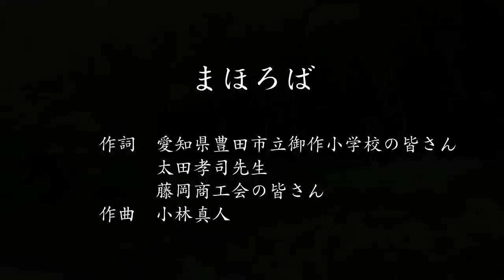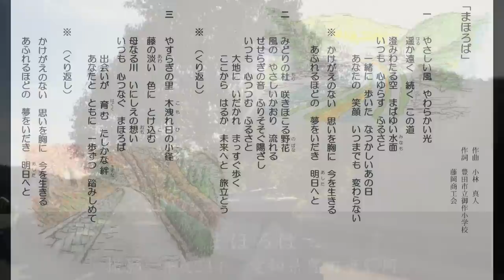小林真人「まほろば」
作詞　愛知県豊田市立御作小学校の皆さん
　　　太田孝司先生
　　　藤岡商工会の皆さん
作曲　小林真人

2012年9月5日　録音

小林真人のCDは「株式会社スケールトーン」のサイト購入ができます。

「風詞ーかぜことばー」小林真人　CDアルバム

「オーロラストーリー~星野道夫・宙との対話~ 」小林真人　CDアルバム

国立音楽大学応用演奏科卒業。作曲家・ピアニスト・作詞家。これまでにオリジナルのピアノ作品CDを10枚リリースするほか、プラネタリウム番組の音楽担当、小中学校の校歌作詞作曲、山梨市歌作曲。ポップスの合唱アレンジやピアノ伴奏譜アレンジ、オリジナルピアノソロ楽譜出版、作詞・作曲した合唱曲「明日を信じて」「You Can Fly!」が教育出版発行の小中学校音楽の教科書に採用されるなど、作曲、編曲活動は多岐にわたる。小中学校の芸術鑑賞会だけでも年間100回以上の公演が全国各地で行われ、さまざまな新聞、テレビ・ラジオ等で度々取り上げられている。コーラスグループ「サーカス」をはじめ、様々なアーティストのコンサートに参加。国内外で演奏活動を行っている。山梨県立県民文化ホール アーティスティック・アドバイザー。桐朋学園芸術短期大学非常勤講師。山梨市観光大使。